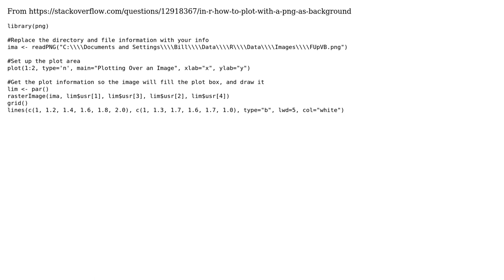How to position image behind plot in R?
With thanks & praise to God, and with thanks to the many people who have made this project possible! | Content (except music & images) licensed under CC BY-SA | Music | Images & others | With thanks to user Ishaan Kohli user Ajay Ohri and the Stack Exchange Network Trademarks are property of their respective owners. You are responsible for your own actions.